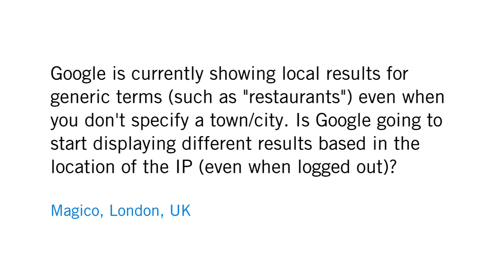Will Google personalize results based on user IP location?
Magico from London, UK asks:

"Google is currently showing local results for generic terms (such as "restaurants") even when you don't specify a town/city. Is Google going to start displaying different results based on the location of the IP (even when logged out)?